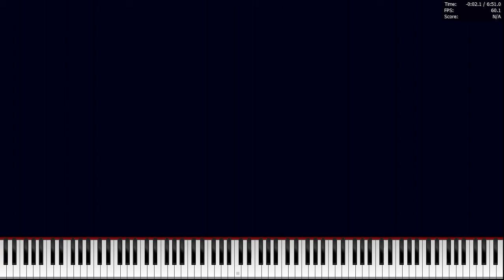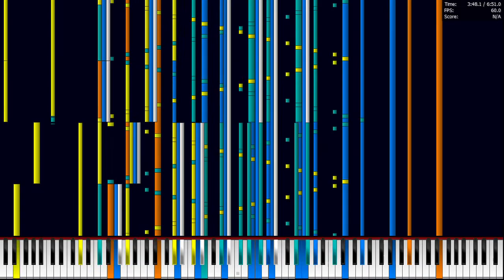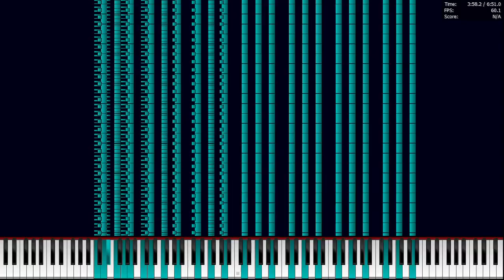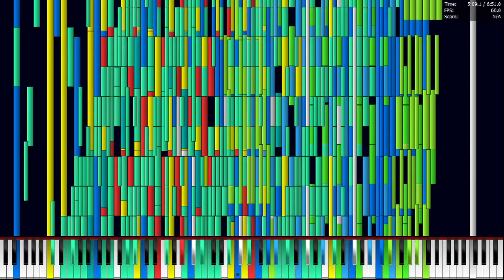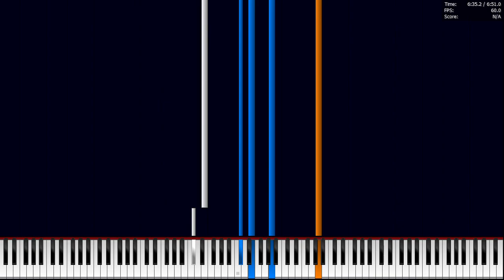[Black MIDI] Necrofantasia 4.2M || Piano From Above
PFA Is back :DDDDDD

I made this video as a submission (for ooo 000)

Made by: The Trusted Computer

It was not the only midi that I recorded

soon I will upload more midis in PFA.

so, Stay Hydrated.